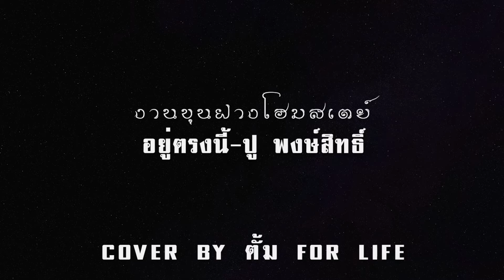อยู่ตรงนี้ - ปู พงษ์สิทธิ์ [Cover By Forlife]